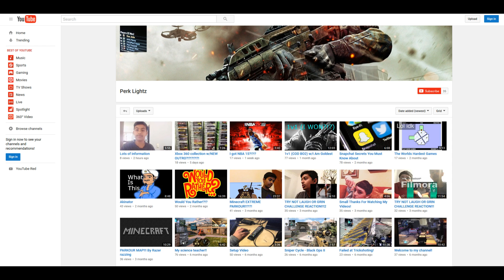SAMAY GETS THE CURRY PUNISHMENT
HE ALSO GOES TO MATHNASIUM